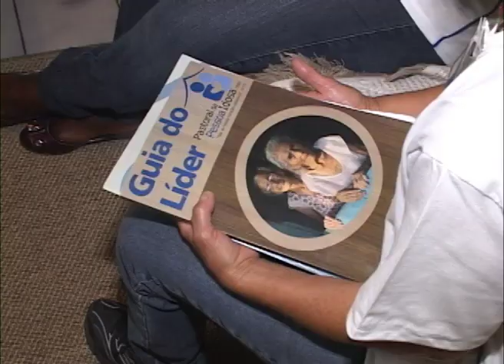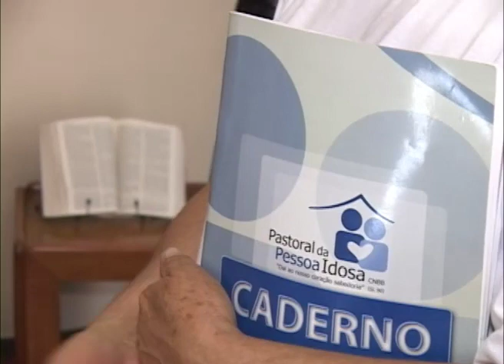Oriente-se 07/11/2012 - Pastoral da Pessoa Idosa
Oriente-se mostra o trabalho dos lideres da Pastoral da Pessoa Idosa que busca assegurar a dignidade e a valorização integral das pessoas idosas, através da promoção humana e espiritual, respeitando seus direitos, num processo educativo de formação continuada destas, de suas famílias e de suas comunidades, sem distinção de raça, cor, profissão, nacionalidade, sexo, credo religioso ou político, para que as famílias e as comunidades possam conviver respeitosamente com as pessoas idosas.